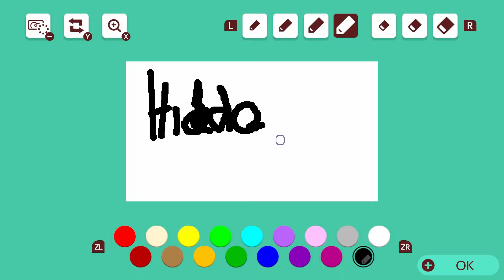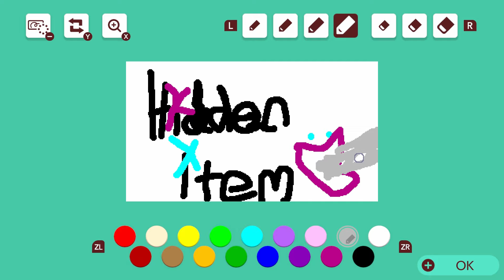Super Mario Maker 2 - Part 5 | なにもかもがやばい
|| Follow us ||

Don't forget about our EZ-Cast which can be found and itunes